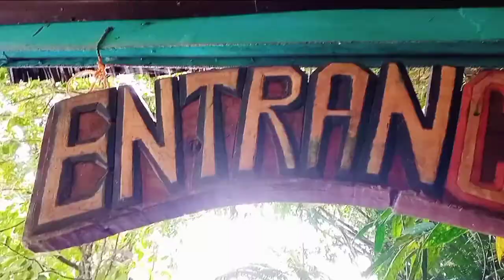Tinuy an Falls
Tinuy an Falls is a tourist spot located at Bislig Surigao Del Sur. TouristspotinMindanao Tinuy-An Falls